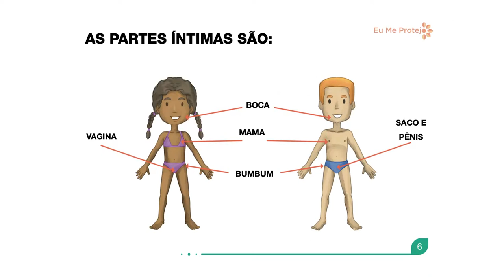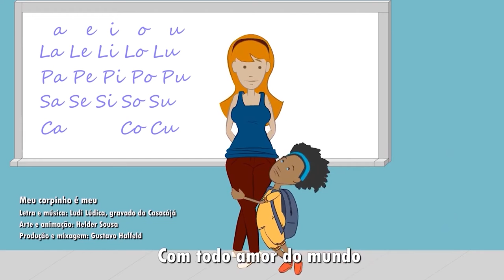DV Violência Crianças BLOCO 01 de 02 YOUTUBE